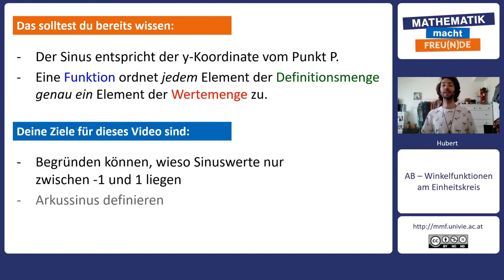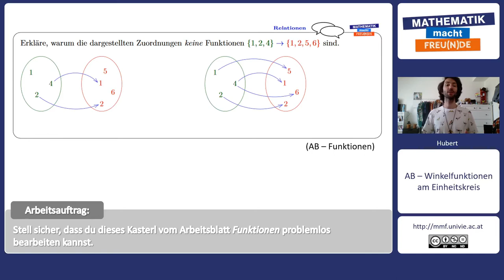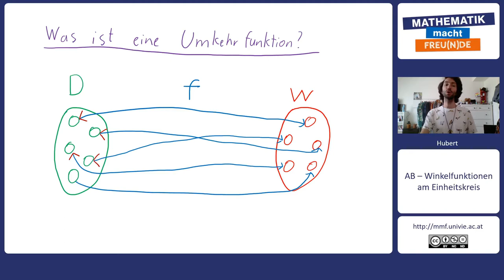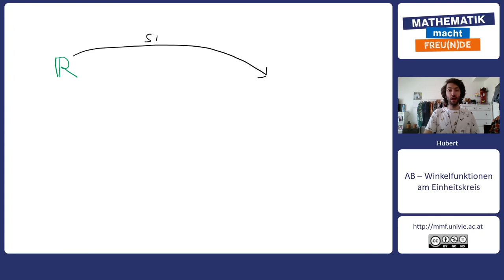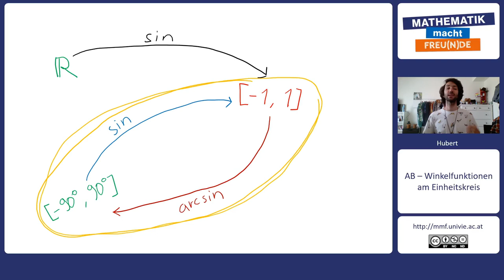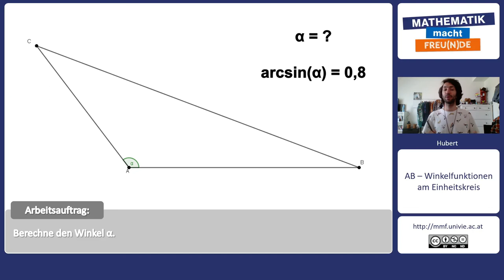Umkehrfunktion der Sinusfunktion